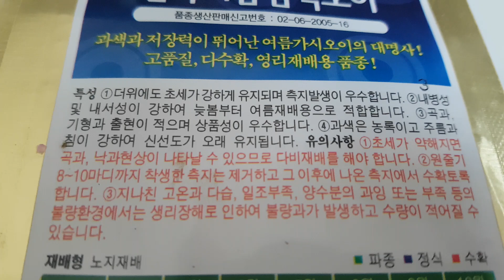삼복여름삼척오이 여름오이씨앗